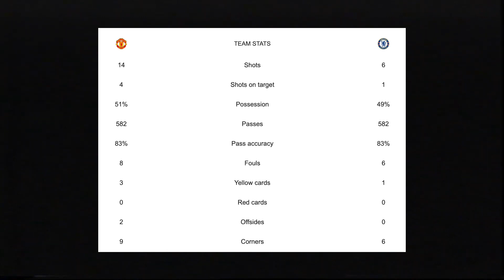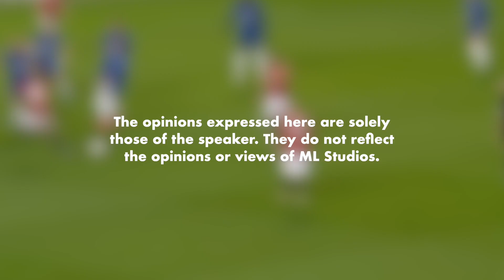EPL 20/21 Week 6: Chelsea Sudah Mendy Bunga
Kepa dah boleh makan kuaci dengan Cech.